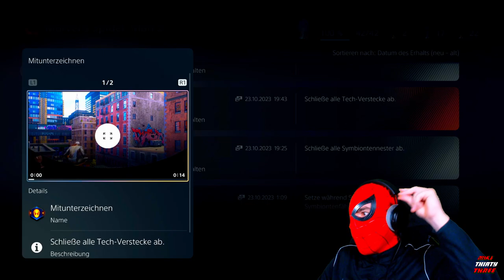Mike goes Platin - Marvels Spider-Man 2 | Es war ein UNGLAUBLICHES Erlebnis mit Spidey 2!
Servus und willkommen zu einer neuen Folge von Mike goes Platin.

In diesem Format werde ich die Platin-Trophäe zu einem Spiel bewerten. Das heißt ich werde einmal die Trophäenliste besprechen, zu jeder Trophäe was erzählen und meine Tipps dazu geben und am Ende werde ich die Platin Trophäe bewerten.

Das Spiel in dieser Folge ist Marvels Spider-Man 2